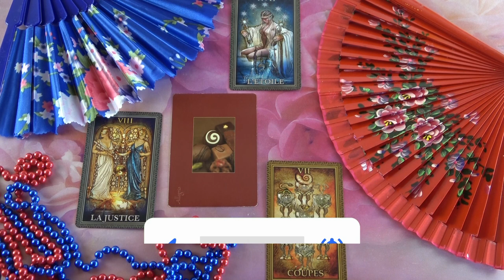Mit gondol, mit érez és mit fog tenni?💖Szerelmi jóslás💖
Kép: shutterstock/Colorfuel Studio

Telefonos elérhetőségem jóslásra:
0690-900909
750Ft/Perc

Átutalás:
Erste Bank
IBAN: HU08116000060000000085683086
BIC: GIBAHUHBXXX
Tulajdonos: Dendera Susanna Medici

Védikus Csillagjegyek:
Kos: kb. Április 13-tól Május 13-ig
Bika: kb. Május 13-tól Június 14-ig
Ikrek: kb. Június 14-től Július 15-ig
Rák: kb. Július 15-től Augusztus 16-ig
Oroszlán: kb. Augusztus 16-tól Szeptember 16-ig
Szűz: kb. Szeptember 16-tól Október 16-ig
Mérleg: kb. Október 16-tól November 15-ig
Szkorpión: kb. November 15-től Dezember 15-ig
Nyilas: kb. December 15-ől Január 14-ig
Bak: kb. Január 15-től Február 12-ig
Vízöntő: kb. Február 12-től Március 13-ig
Halak: kb. Március 13-tól Április 13-ig